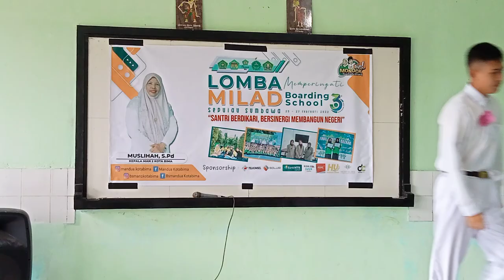English Speech - M.Choirul insan (X IPA1)